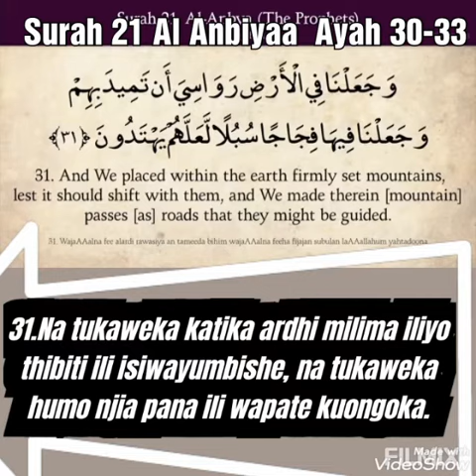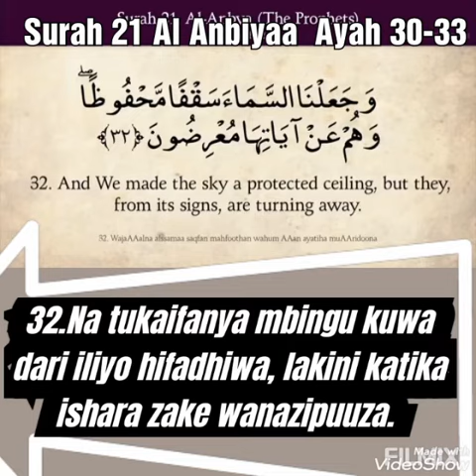Surah 21 Al Anbiyaa Ayah 30-33